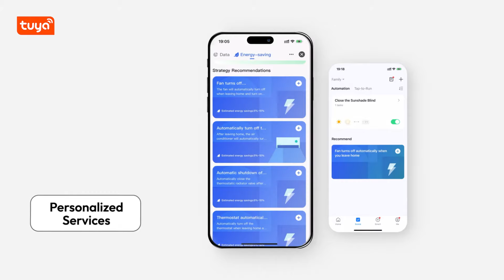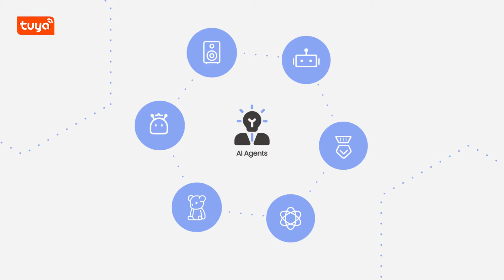【Powered by Tuya AI Agent】Developer Platform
Experience the future tec of TUYA.
Watch the video to learn more and see it in action!